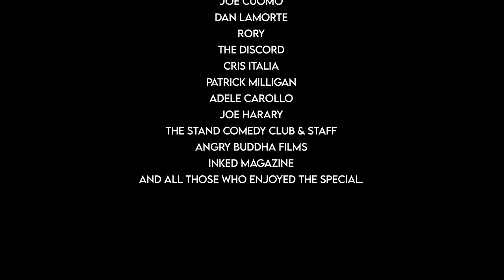Natalie Cuomo: Shut Up You Loved It - Full Special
In her debut special, Natalie shares her quirks, anxieties, insights into her love life, growing up in Queens, NY and more.

Podcast: Help! with Natalie Cuomo

EXECUTIVE PRODUCERS
Cris Italia
Frank Mosca
Natalie Cuomo

DIRECTOR
Frank Mosca

PRODCUTION MANAGER
T.J. McGowan

CAMERA OPERATORS
Zack Snygg
Brain Theriot
Mike LoVerde

INTRO
Steve Della Salla
George Steuber

AUDIO ENGINEER
Frank Iovine

SUPERVISING EDITOR
Stephen Franciosa Jr.

ASSISTANT EDITOR
Taylor McNelis

ARTWORK DESIGN
Frank Sabatella

The Stand NYC

SPECIAL THANKS
Heather Sporn
Joe Cuomo
Dan LaMorte
Rory
Cris Italia
Patrick Milligan
Adele Carollo
Joe Harary
The Stand Comedy Club &amp; Staff
Angry Buddha Films
Inked Magazine
And all those who enjoyed the special.